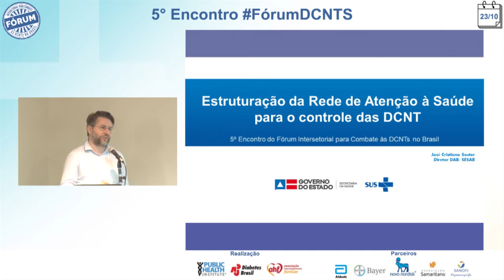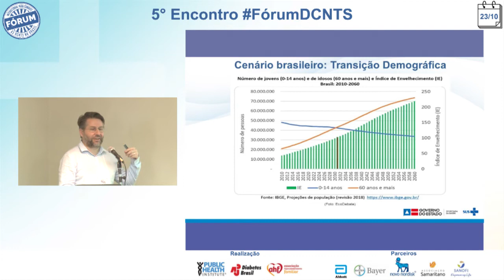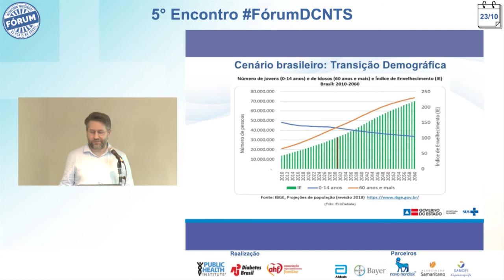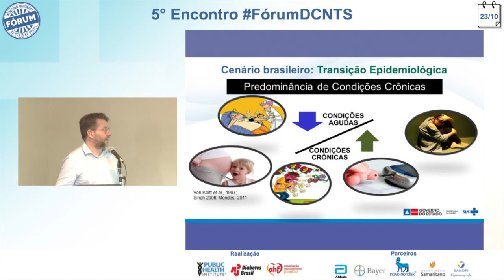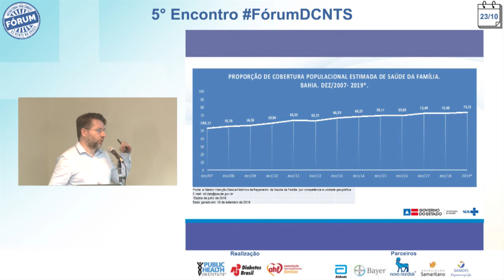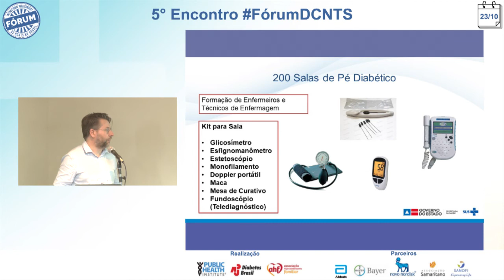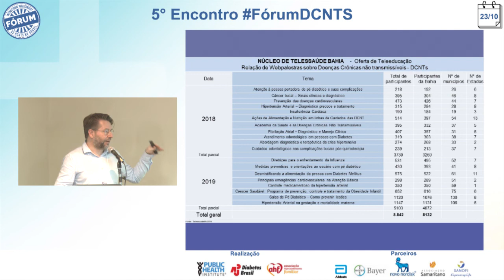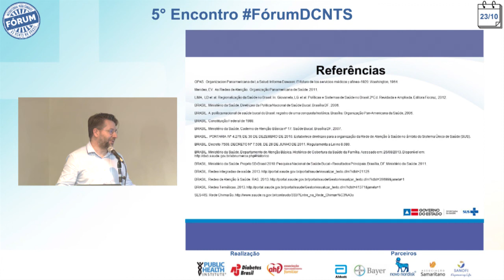José Soster (SESAB): Como os três níveis de governo combatem as DCNTs e como enxergam as parcerias?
Durante o 5º Encontro do FórumDCNTs tivemos a participação de José Cristiano Soster (SESAB), que trabalhou na Gestão Estadual como Coordenador de Políticas de Saúde e atualmente é Diretor da Diretoria de Atenção Básica da Secretaria Estadual de Saúde da Bahia.

Sobre o FórumDCNTs:

O FórumDCNTs tem como proposta reunir lideranças dos setores público, privado e terceiro setor para o combate à principal causa de mortes precoces no país, as doenças crônicas não-transmissíveis (DCNTs). Trata-se de uma iniciativa contínua através de suas plataformas digitais e suas reuniões semestrais listadas abaixo. Idealizado pelo Public Health Institute (PHI) em 2016, com programas semelhantes desenvolvidos simultaneamente na África do Sul e na Índia, hoje o FórumDCNTs conta com mais de 50 instituições participantes.